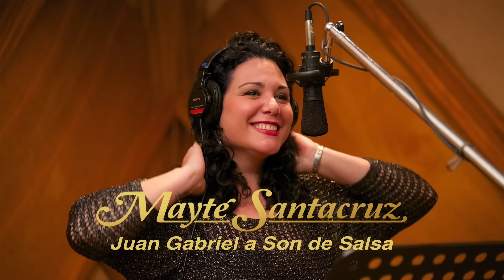Juan Gabriel a Son de Salsa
Artista: Mayté Santacruz
Adaptación: Ihosvany Negret
Arreglo: Joaquín Betancourt
Producción músical: Ihosvany Negret
2017 Sabrosura Music.
License ID: LPL054149
Copyright Universal Music Mgb Songs Obo Alma Musical